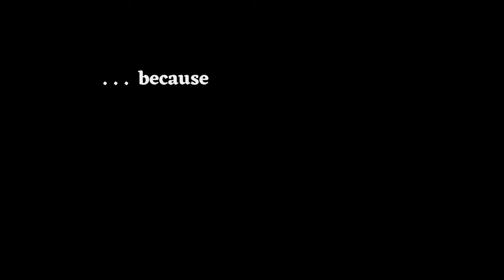First Scene Of Act Two - Harry Potter And The Cursed Child (Australian Cast)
The Australian cast of Harry Potter And The Cursed Child perform the first scene of act two for media as a world first at the Princess Theatre in Melbourne's East End Theatre District.